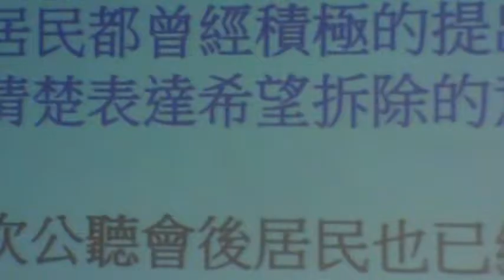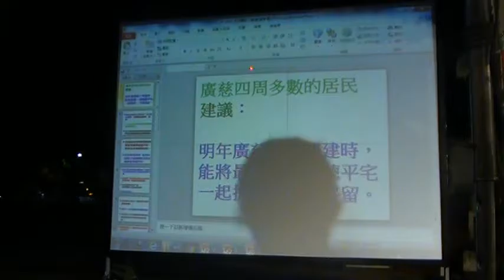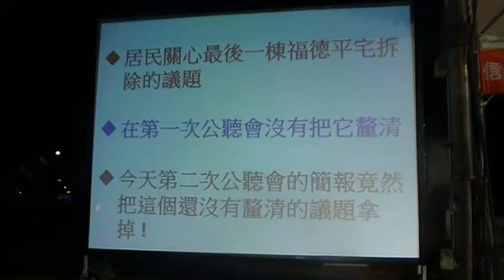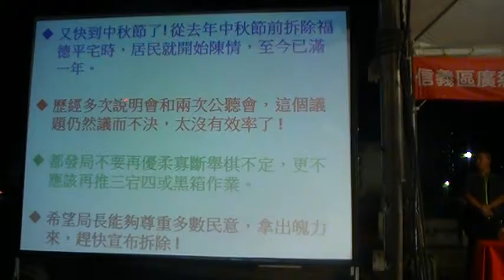一致發言拆除最後一間平宅 文資議題在地居民不領情MOV187